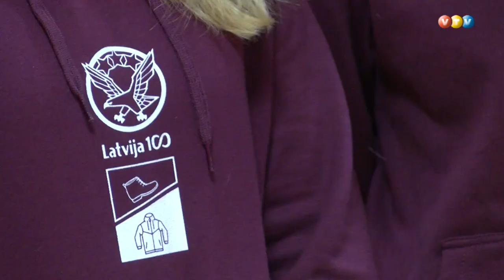Daugavas vanagi ASV apciemo Latviju